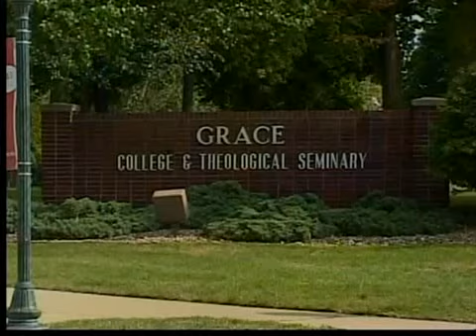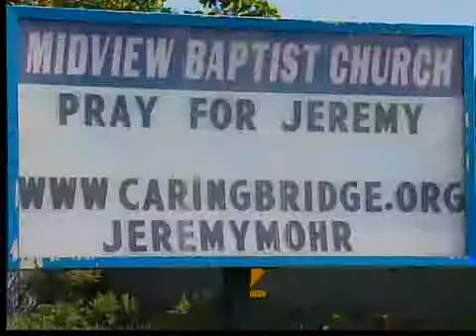Lorain county student paralyzed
Freak accident leaves Lorain County man paralyzed